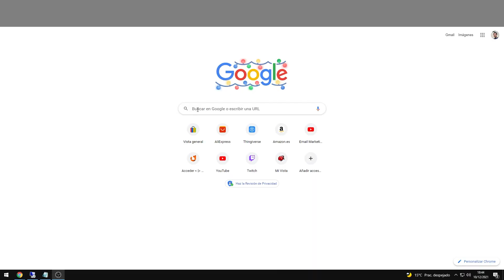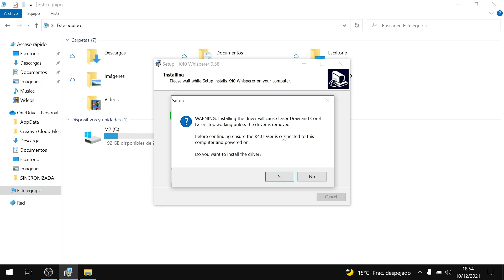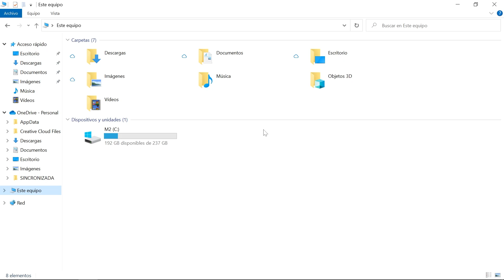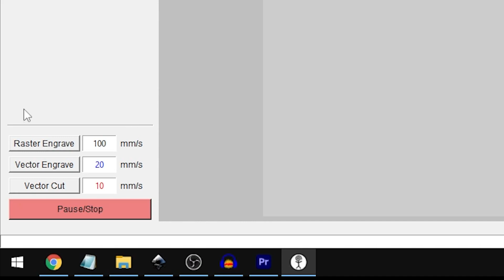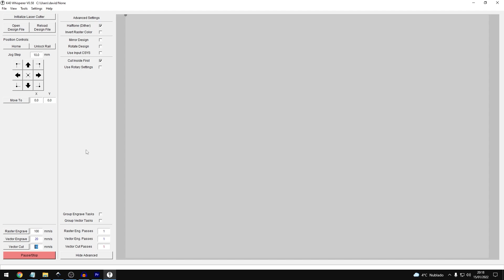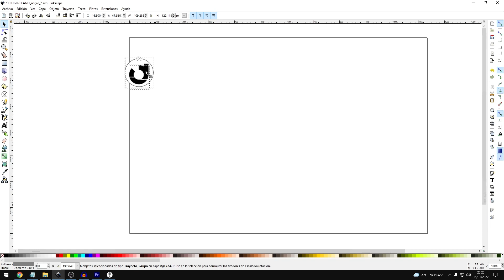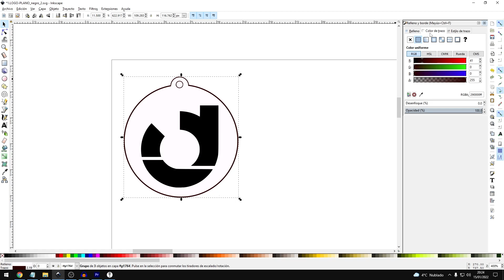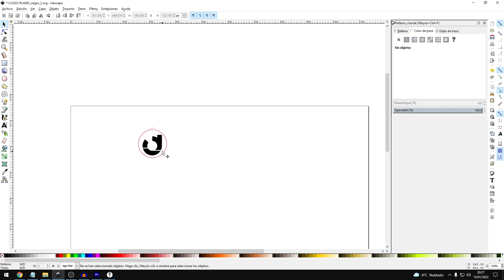👉 CÓMO usar K40 Whisperer e Inkscape para CORTE LÁSER ⚠️ ( K40 Láser CO2 40W )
✅ Aprende a instalar y a usar el software K40 Whisperer para usar nuestro láser de CO2 de 40W.